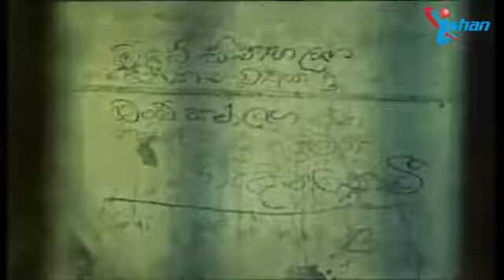මගේ පවු කාර මිතුරො නිසා...